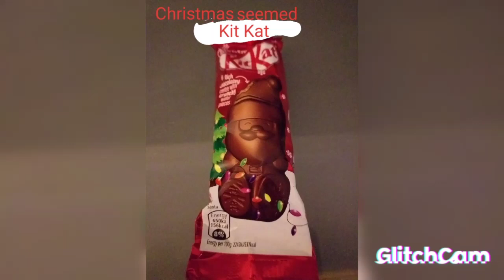Christmas themes kit kats